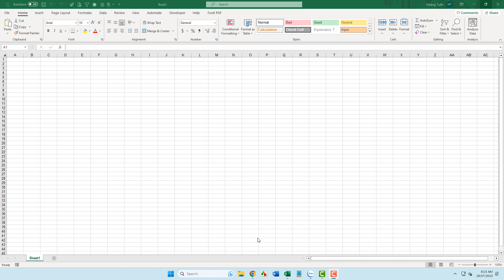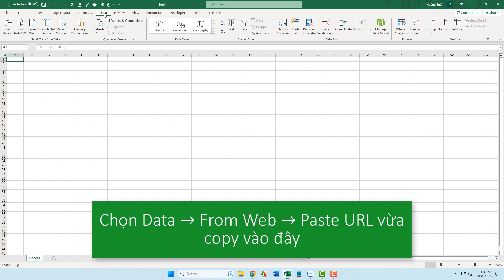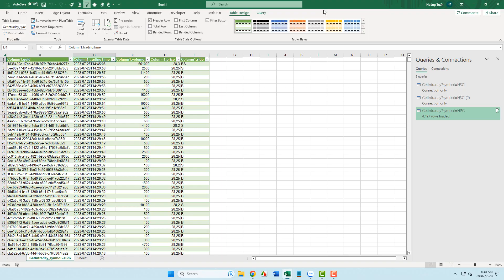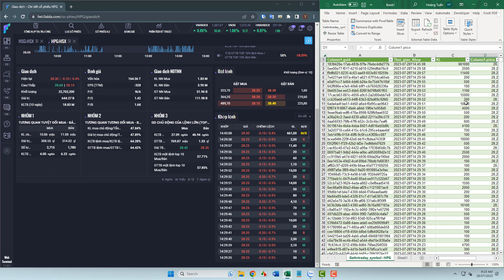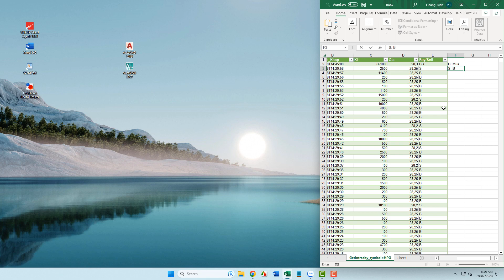Hướng dẫn lấy dữ liệu giao dịch mã Chứng khoán vào Excel - update dữ liệu theo thời gian thực!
Phân đoạn:
00:00 Mở đầu
00:23 F12 để tìm link
01:22 Đã tìm thấy link
01:53 Import sang Excel

Kênh Hướng Dẫn nơi chia sẻ nhũng thông tin hữu ích về kinh nghiệm xây nhà, máy tính, điện thoại, phần mềm, mẹo vặt abc xyz :D...